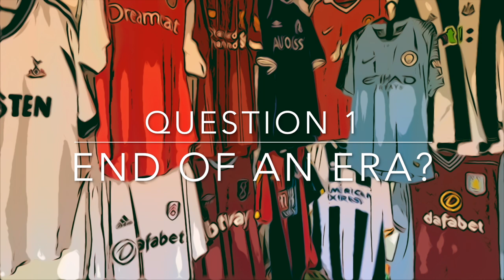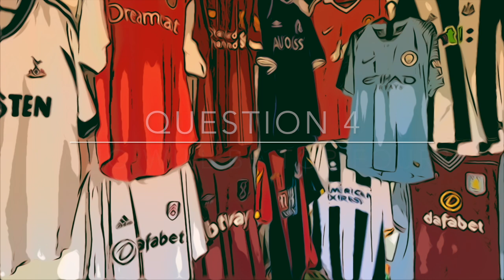2024-25 Season Preview: Premier League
Europe's strongest league gets underway with a possible change of guards a very deep top half and plenty of PSR worries. In this video, I will address these and other questions surrounding the new season.